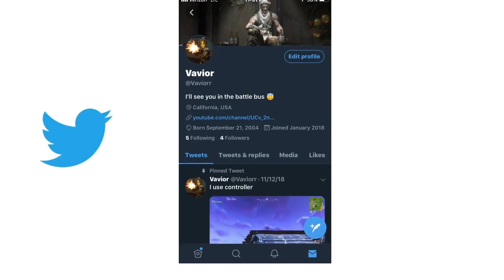BEST DEADZONE ON FORTNITE and SETTINGs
gotem